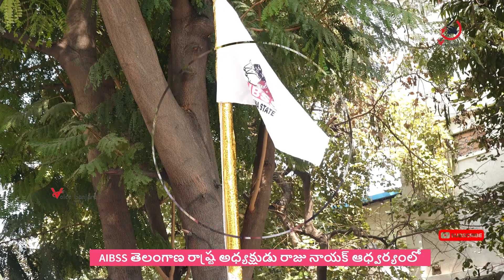AIBSS తెలంగాణ రాష్ట్ర అధ్యక్షుడు రాజు నాయక్ ఆధ్వర్యంలో AIBSS 71వ ఆవిర్భావ దినోత్సవం ఘనంగా జరిగింది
AIBSS తెలంగాణ రాష్ట్ర అధ్యక్షుడు రాజు నాయక్ ఆధ్వర్యంలో AIBSS 71వ ఆవిర్భావ దినోత్సవం ఘనంగా జరిగిందిaibss